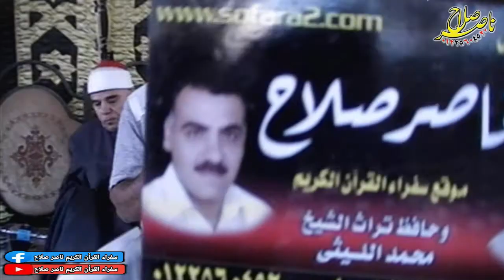الشيخ ممدوح جوده سعد س ال عمران عزاء الحاج منصور احمد منصور الزقازيق 26 10 2020